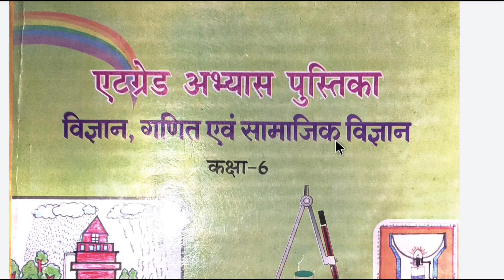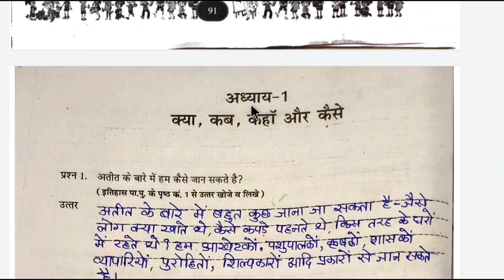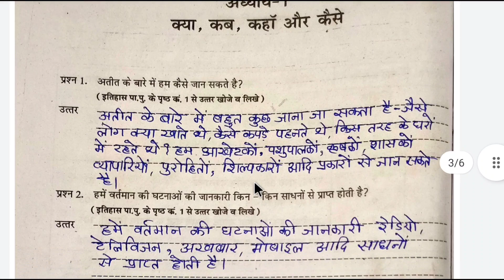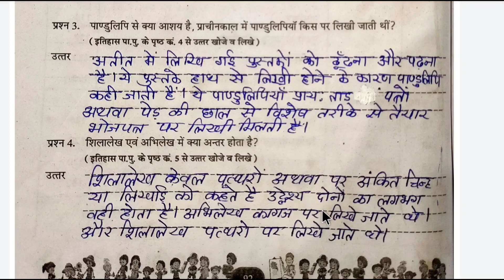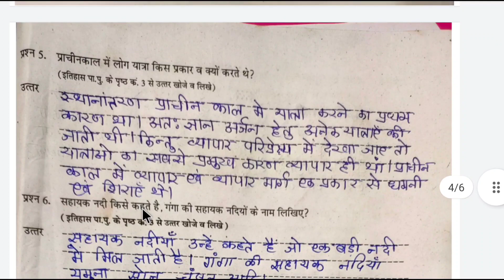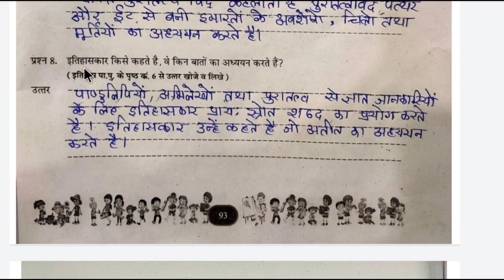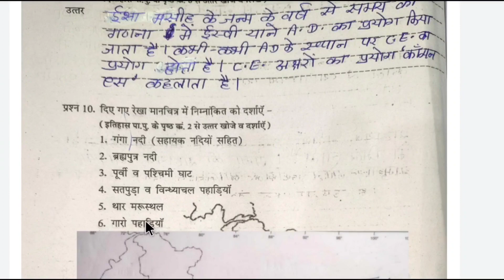ऐटग्रेडअभ्यास पुस्तिका कक्षा 6वी विषय-सामाजिकविज्ञान अध्याय-1(क्या कब कहां और कैसे)को समझाया गया है